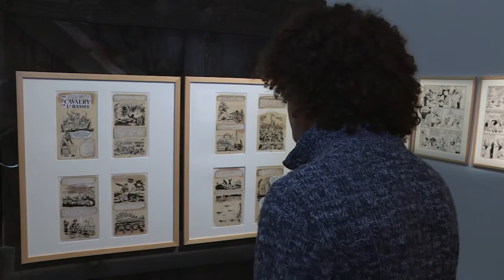Angoulême honore Will Eisner, génie de la BD américaine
À l'occasion du centenaire de sa naissance, la Cité internationale de la bande dessinée consacre une exposition jusqu'en octobre à l'un des plus grands auteurs de BD du XXe siècle: l'américain Will Eisner, mort en 2005. Créateur du concept de roman graphique, avec son "Spirit" il croqua avec un trait inimitable le New York des années 40.